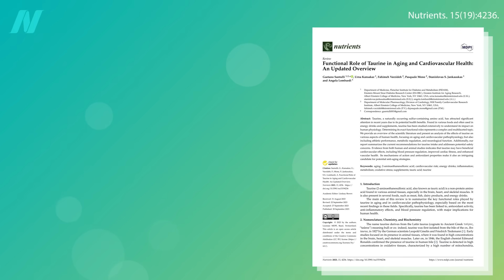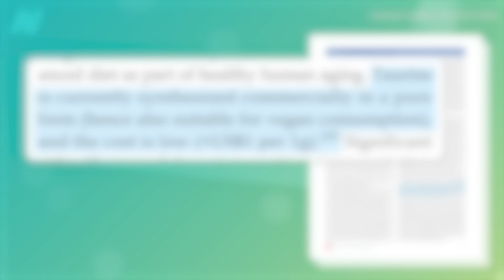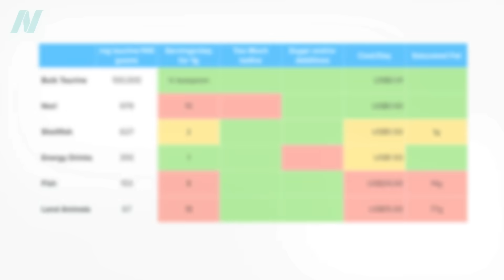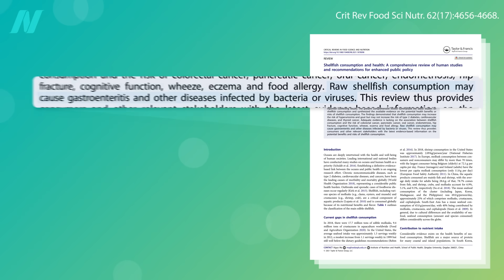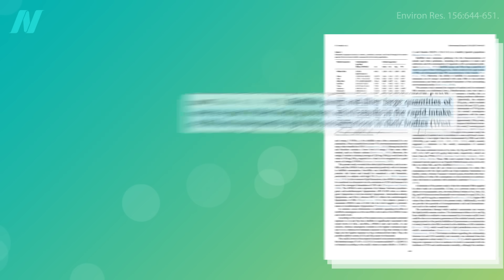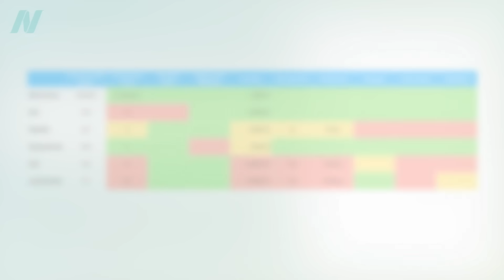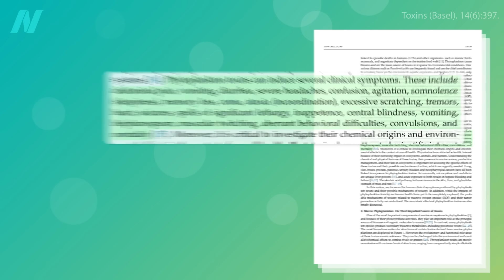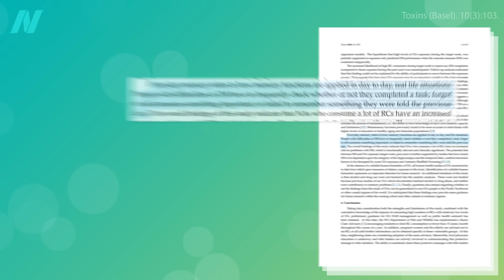Where to Find Taurine and the Best Source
Where does taurine come from​? I compare the cost, convenience, and safety of various plant, animal, and supplement sources of taurine.

That was quite the tangent, but I really wanted to cover every angle of every source. Looks like taurine supplements rather than foods are the way to go, but with some important caveats that I’ll cover in the final video of this series.

This is the sixth video in a seven-part series on taurine. If you missed the previous ones, check out:
• What Is Taurine in Energy Drinks? Does It Benefit Cognitive or Athletic Performance?

For more on longevity, go to your local public library and check out my book, How Not to Age available in print, e-book, and audio. (All proceeds I receive from the book are donated directly to charity.)

Have a question about this video? and someone on the NutritionFacts.org team will try to answer it.

Want to get a list of links to all the scientific sources used in this video? You’ll also find a transcript and acknowledgements for the video, my blog and speaking tour schedule, and an easy way to search (by translated language even) through our videos spanning more than 2,000 health topics.